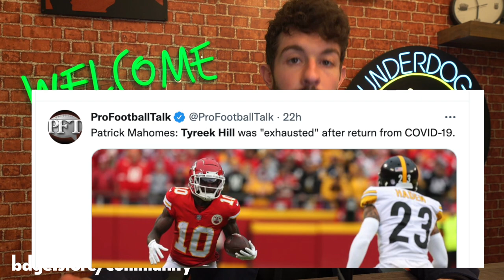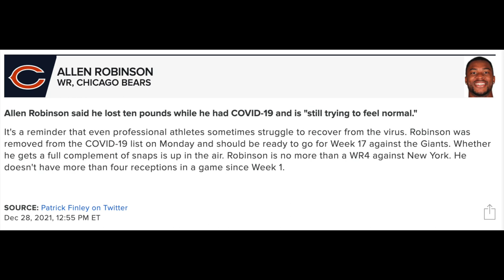10 Players you NEED to be Starting in Your Week 17 Fantasy Football Championship Game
10 Players you NEED to be Starting in Week 17 Fantasy Football Based on Flex Rankings